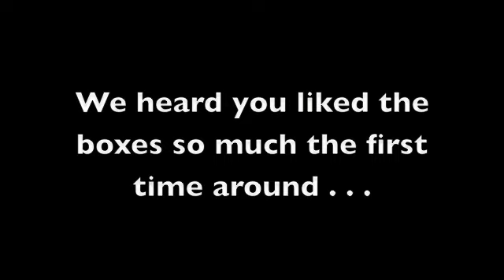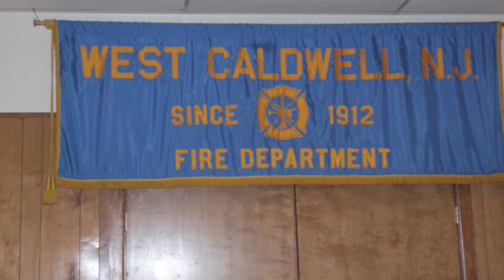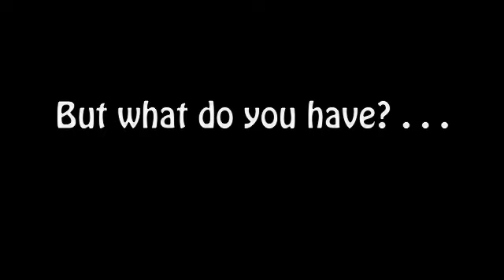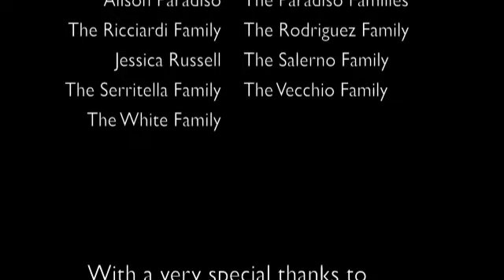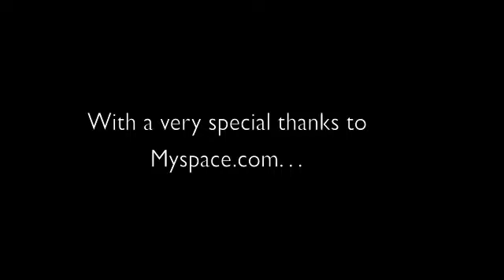America Supports You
On March 08, 2008, a 'random' group of family and friends gathered at the West Caldwell Volunteer Fire Department to make care packages.  The packages were taken to the Essex Fells Post Office on March 10, 2008 at 7 am. (All postage paid compliments of BMW of Bloomfield.) They left the same day and  were shipped to SSG David Aleman and his platoon who are proudly serving in the 3rd Infantry Division and are currently stationed in Iraq.